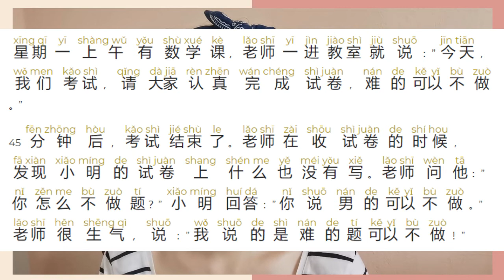中文听力: 数学考试/ math exam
数学考试
星期一上午有数学课，老师一进教室就说：”今天，我们考试，请大家认真完成试卷，难的可以不做。”

45分钟后，考试结束了。老师在收试卷的时候，发现小明的试卷上什么也没有写。老师问他：”你怎么不做题？”小明回答：”你说男的可以不做。”老师很生气，说：”我说的是难的题可以不做！”

你们好
Dans cette série de vidéo,
-Vous allez apprendre entrainez votre compréhension orale en chinois chaque semaine,
-le niveau est HSK1-2
-la vidéo est sous-titrée en chinois avec pinyin
-lorsque vous écoutez la troisième fois, il y a la traduction du texte

Si vous avez des questions, n'hésitez pas de me laisser un commentaire, je serai ravie de vous répondre.
Si vous trouvez cette vidéo utile, n'hésitez pas de me donner un like.

Bonne continuation.
Merci.
谢谢。